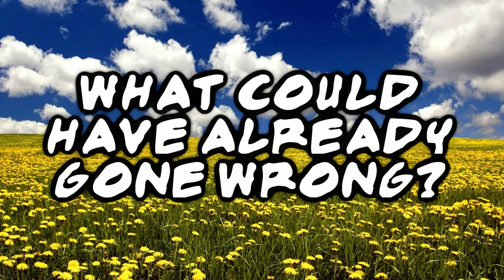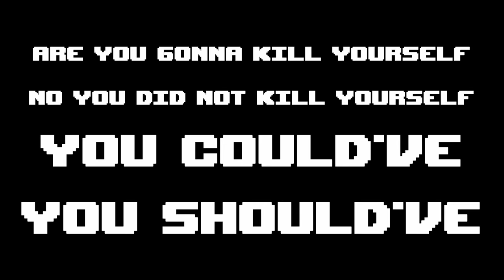Tear of Grace: BEST OF - OCTOBER 2015